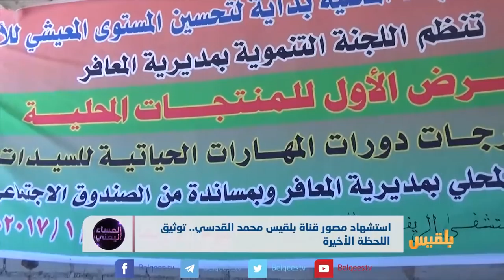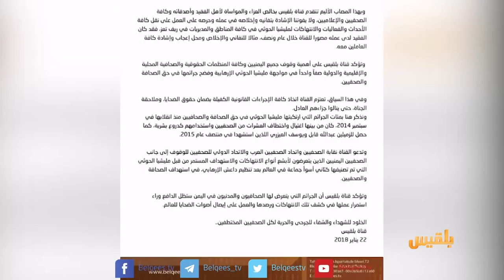استشهاد مصور قناة بلقيس محمد القدسي.. توثيق اللحظة الأخيرة | تقرير: منصور النقاش